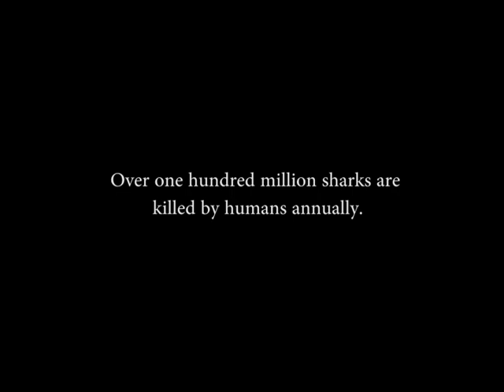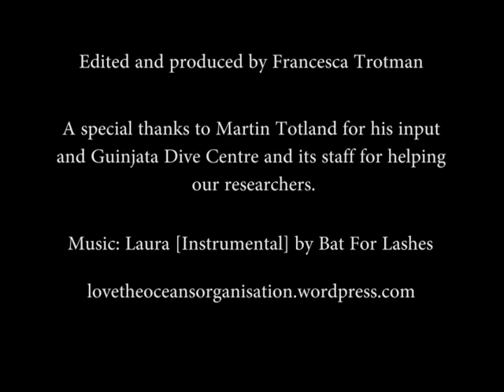What do you think about sharks?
An important issue that needs addressing!

Love the Oceans is a non-profit organisation that studies primarily sharks and rays. We run expeditions in Mozambique that focus on research, teaching and educating, and fish identification.

Our hope is to collect data and educate the local fishermen enough to make a real difference to the biodiversity of the local marine ecosystem.